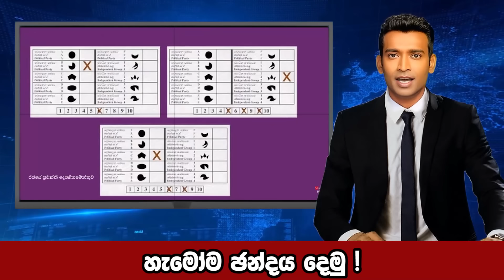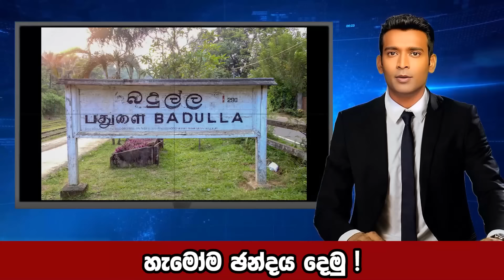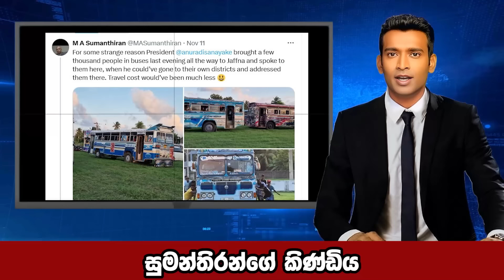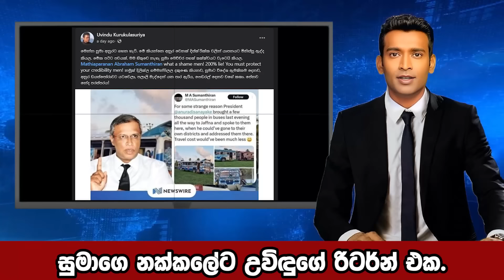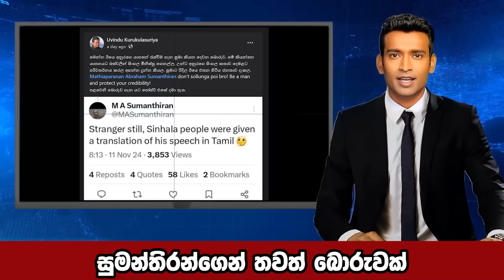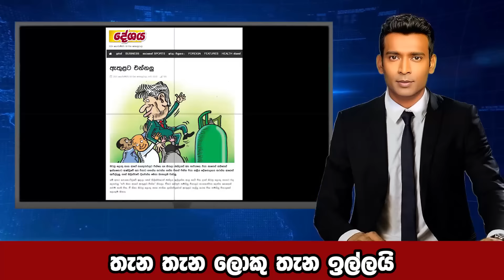මෙදා මනාප වාර්තා කඩන්නේ කවුද ? | හරිනි කොටවන ගේම දිලිත්ගෙ | The Leader TV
මෙදා මනාප වාර්තා කඩන්නේ කවුද ? | හරිනි කොටවන ගේම දිලිත්ගෙ |